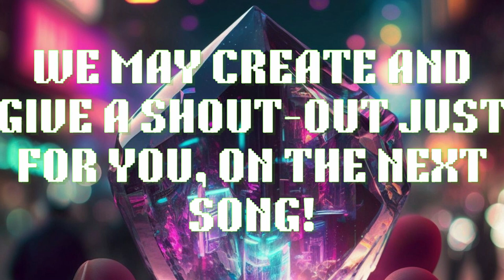Cyberpunk Crystal Music Mix that BOPS!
Get ready to immerse yourself in a world of high-tech beats and futuristic sounds with our Cyberpunk Crystal Music Mix! This electrifying mix features tracks that will get your heart racing and your feet moving. With its sleek, elegant crystal art cover, this video is sure to grab your attention and transport you to a world of cyberpunk style and energy. So sit back, turn up the volume, and get ready to experience the ultimate mix of cyberpunk and crystal, guaranteed to get you BOPPING like never before!

We are a generated music platform! Whatever you listen to. We probably make and post. Let us know what is your favorite style of music and we may create more in that Genre just for you! For the latest videos go to our YouTube. As always thanks for the support and appropriate feedback to our channel.